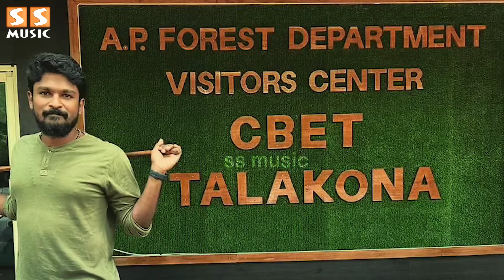💥 Leo Fight Scene Making Photos & Videos - Thalapathy Vijay | Lokesh Kanagaraj | Trisha